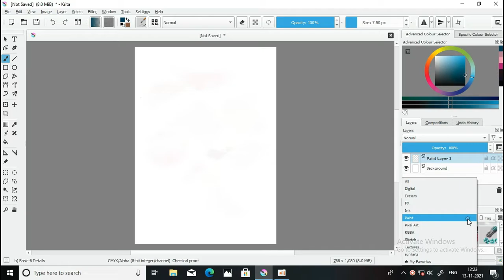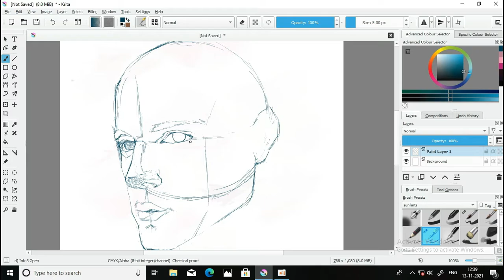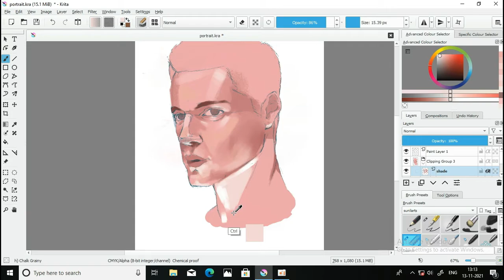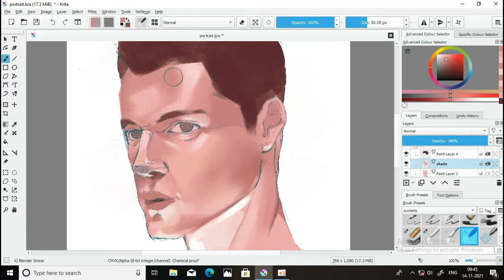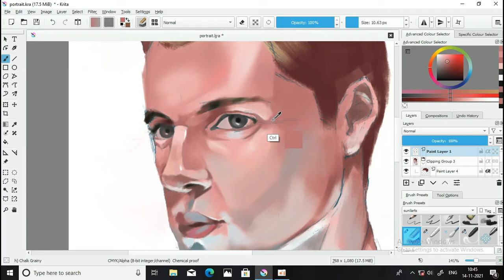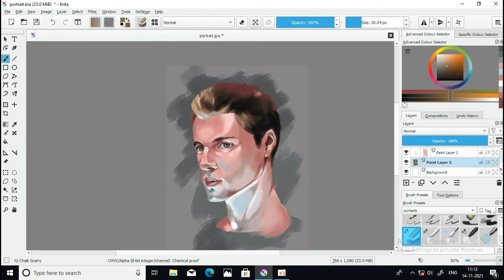Portrait painting | sunil arts | krita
Hello viewer,

Portrait painting using krita